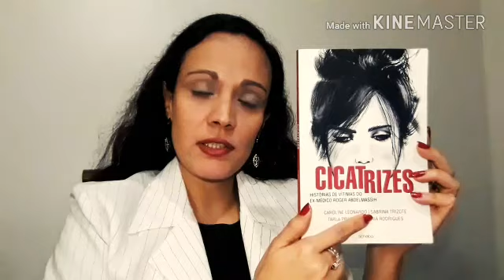Silvia Franco: a vítima do ex-médico Roger Abdelmassih - parte 3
Conheça a dramática história da vítima do ex-médico Roger Abdelmassih, acusado de estuprar centenas de pacientes